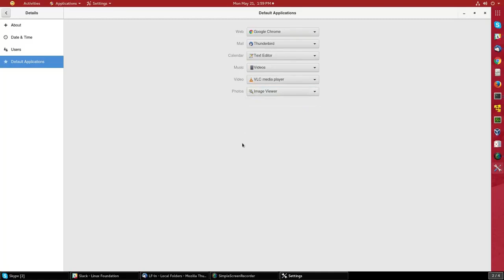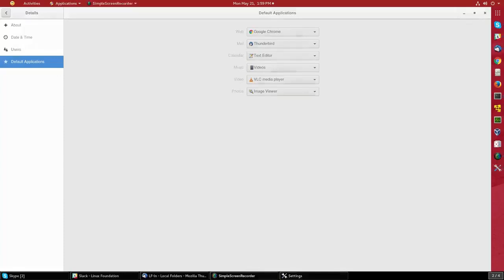Introducción a Linux. M4. Configuración de aplicaciones predeterminadas | 30/107 | UPV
Título: Introducción a Linux. M4. Configuración de aplicaciones predeterminadas

Descripción automática: En este video se explica cómo establecer las aplicaciones predeterminadas en un sistema operativo. Se comienza accediendo a la configuración del sistema desde la esquina superior derecha, a través del icono de engranaje, y se procede a seleccionar 'Aplicaciones predeterminadas' en las opciones al final del menú.

Se muestra la selección de aplicaciones para diferentes tipos de archivos: para navegación web, se opta por mantener un navegador popular como predeterminado. Para reproducción de vídeos, se cambia el programa por defecto por VLC. Además, se sugiere cambiar el visor de imágenes incorporado por otro software para la manipulación de imágenes. Se hace hincapié en que el proceso es simple y similar en todas las distribuciones recientes que utilizan el entorno de escritorio común.